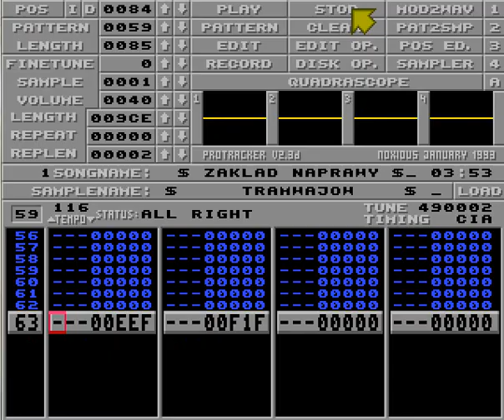Dan - Zaklad Naprawy Tramwajow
Converted and mixed by Dan (c)1995 AMIGA RULES!!!